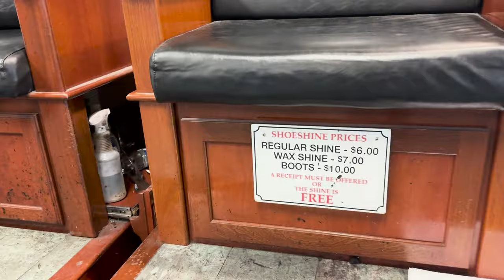TIRCI Tatili | Miami Vlog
Herkese Selam,
Tırcılar nasıl tatil yapar? Bu videoda tırcıların yapabileceği bir tatil yaptık.
Miami'de keyifli bir tatil oldu.
Keyifli seyirler...

📍 Değerli yorumunuzu videonun hemen altından yapmayı
📍 Bildirimleri Açmayı,
📍 Like atmayı,
📍 Unutmazsanız beni çok mutlu edersiniz